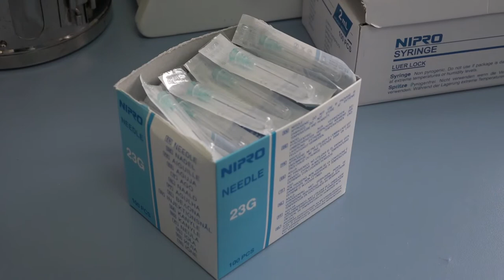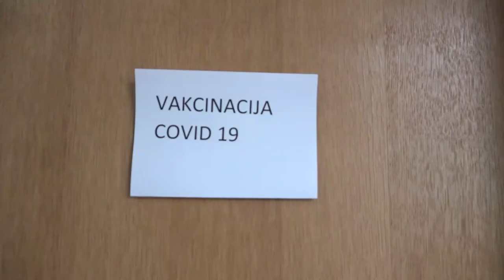OD SUTRA VAKCINACIJA NA PUKTOVIMA NA ZATVORENOM BAZENU